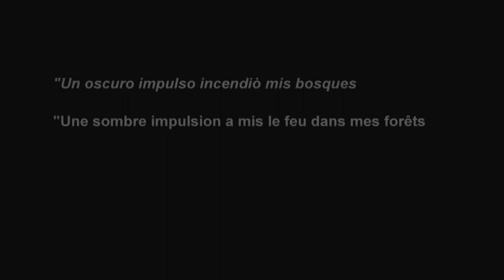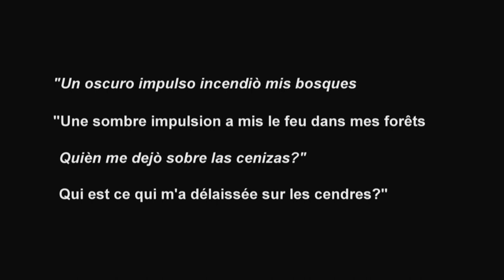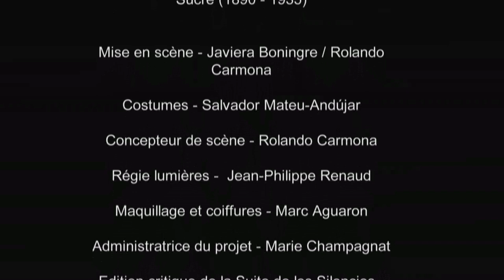Melopeïa, poésie et musique contemporaines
Poésie et musique contemporaines du Venezuela, poèmes de Enriqueta Arvelo Larriva, José Antonio Ramos Sucre et Armando Rojas Guardia.
Collectif Melopeïa
oeuvres de Mirtru Escalona Mijares et Carlos Duarte
Improvisation des interprètes
Chant et récitation: Maria Fernanda Ruette et Karla Lazo
Piano: Edgar Bonilla Jiménez
Printemps des poètes 2014,
Studio le Regard du Cygne, Paris